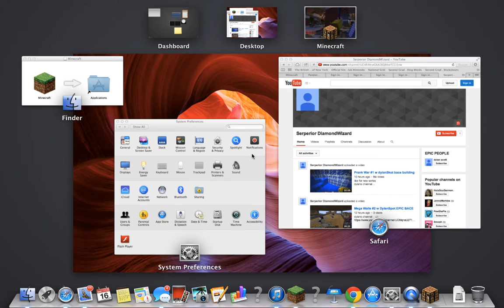Surviival Games #3 w Dade